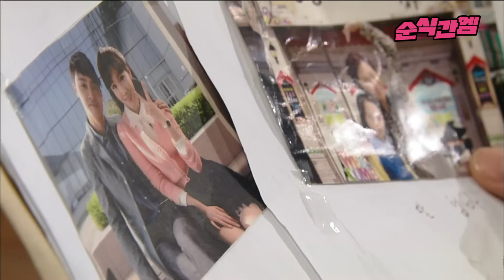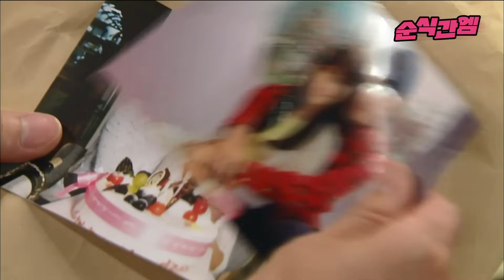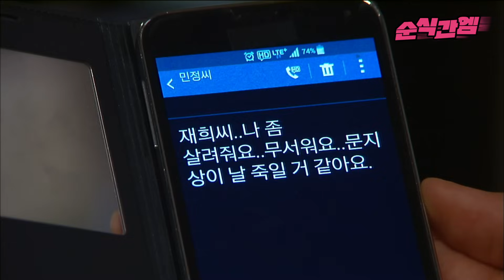왔다! 장보리 | 20년 만에 만난 은비와 재화 오빠 [⏱내시돌 : 뭐야 내 시간 돌려줘요]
EP 41. 20년 만에 만난 은비와 재화 오빠
📺 매주 수,목,금 오후 5시 업로드됩니다 📺

〈왔다! 장보리〉 FULL 버전 다시보기
▶ WAVVE로 go go!